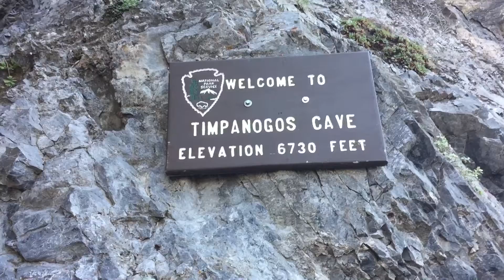Timpanogos Cave Hike with the Fitbit One....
How many steps does it take to get to the top of the Timpanogos Cave Trail in American Fork Canyon...? listed in the video
How many flights of stairs? 86 flights of stairs

The video was filmed back on September 7, 2015